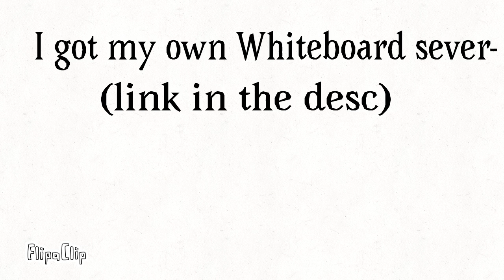An announcement i guess-